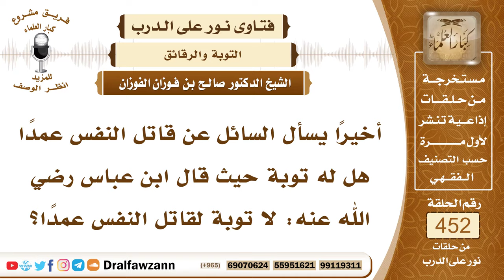6339- هل للقاتل عمداً توبة؟ - الشيخ صالح الفوزان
"6339- أخيرًا يسأل السائل عن قاتل النفس عمدًا هل له توبة حيث قال ابن عباس رضي الله عنه: لا توبة لقاتل النفس عمدًا؟
الجواب: الجواب: نعم، جمهور أهل العلم يرون أن له توبة؛ لأن الكافر إذا تاب والمشرك إذا تاب تاب الله عليه فكيف بقاتل النفس وهو مسلم فالتوبة تجب جميع الذنوب من الشرك والكفر وقتل النفس و«التائب من الذنب كمن لا ذنب له» قال الله جل وعلا: ﴿قُلْ لِلَّذِينَ كَفَرُوا إِنْ يَنْتَهُوا يُغْفَرْ لَهُمْ مَا قَدْ سَلَفَ﴾ [الأنفال: 38] ﴿فَإِنْ تَابُوا وَأَقَامُوا الصَّلَاةَ وَآتَوُا الزَّكَاةَ فَخَلُّوا سَبِيلَهُمْ﴾ [التوبة: 5] وفي الآية الأخرى: ﴿فَإِنْ تَابُوا وَأَقَامُوا الصَّلَاةَ وَآتَوُا الزَّكَاةَ فَإِخْوَانُكُمْ فِي الدِّينِ﴾ [التوبة: 11] فإذا كانت التوبة تمحو الكفر والشرك بالله عز وجل فإنها تمحو قتل النفس عمدًا من باب أولى، هذا من حيث العموم.
ومن حيث الخصوص: الله جل وعلا يقول: ﴿وَالَّذِينَ لَا يَدْعُونَ مَعَ اللَّهِ إِلَهًا آخَرَ وَلَا يَقْتُلُونَ النَّفْسَ الَّتِي حَرَّمَ اللَّهُ إِلَّا بِالْحَقِّ وَلَا يَزْنُونَ وَمَنْ يَفْعَلْ ذَلِكَ يَلْقَ أَثَامًا (68) يُضَاعَفْ لَهُ الْعَذَابُ يَوْمَ الْقِيَامَةِ وَيَخْلُدْ فِيهِ مُهَانًا (69) إِلَّا مَنْ تَابَ﴾ [الفرقان: 68 - 70] ﴿ إِلَّا مَنْ تَابَ وَآمَنَ وَعَمِلَ عَمَلًا صَالِحًا فَأُولَئِكَ يُبَدِّلُ اللَّهُ سَيِّئَاتِهِمْ حَسَنَاتٍ وَكَانَ اللَّهُ غَفُورًا رَحِيمًا﴾ [الفرقان: 70] فالله أخبر أنه يقبل توبة هؤلاء ومنهم القاتل: ﴿وَلَا يَقْتُلُونَ النَّفْسَ الَّتِي حَرَّمَ اللَّهُ إِلَّا بِالْحَقِّ﴾ [الفرقان: 68] فالله يقبل توبة القاتل.
وأما قوله سبحانه وتعالى: ﴿وَمَنْ يَقْتُلْ مُؤْمِنًا مُتَعَمِّدًا فَجَزَاؤُهُ جَهَنَّمُ خَالِدًا فِيهَا وَغَضِبَ اللَّهُ عَلَيْهِ وَلَعَنَهُ وَأَعَدَّ لَهُ عَذَابًا عَظِيمًا﴾ [النساء: 93] فهذا وعيد فهذا من نصوص الوعيد التي تمر كما جاءت لكن مع العلم بأن القاتل لا يكفر، وما دام أنه لم يكفر فإن توبته مقبولة عند الله سبحانه وتعالى.
وأما قوله: ﴿خالدًا فيها﴾ فهذا خلود موقت ليس خلودًا مؤبدًا، ما قال خالدًا فيها أبدًا وإنما قال: ﴿خالدًا فيها﴾ فخلوده عبارة عن طول مكثه في النار وطول بقائه في النار، فهو خلود مؤقت.
والنصوص يجمع بينها ولا يؤخذ طرف ويترك الطرف الثاني، وابن عباس رضي الله عنهما لا يُكفِّر القاتل ولا يرى أنه مخلد في النار بل إنه يرى أنه لا بد أن يعذب ولكن يخرج من النار ويدخل الجنة كغيره من عصاة الموحدين، لكن الجمهور يقولون: يمكن أن يعذب ويمكن أنه لا يُعذَّب وأن يغفر الله له ويتوب عليه، داخل تحت المشيئة، أما ابن عباس رضي الله عنهما فيرى أنه لا بدّ من تعذيبه لهذه الآية وليس معنى ذلك أنه كافر ولا أنه يخلد في النار دائمًا وأبدًا فينبغي فهم هذه المسألة فهمًا جيدًا ولا يفهم عن ابن عباس أنه يُكفِّر القاتل.
السيرة الذاتية:
للاشتراك في قناة الشيخ صالح الفوزان

رئيس الفريق
لمشروع كبار العلماء